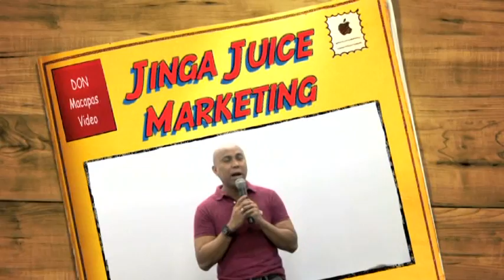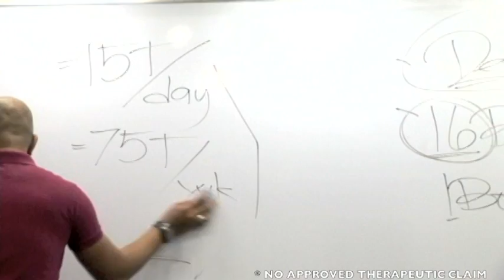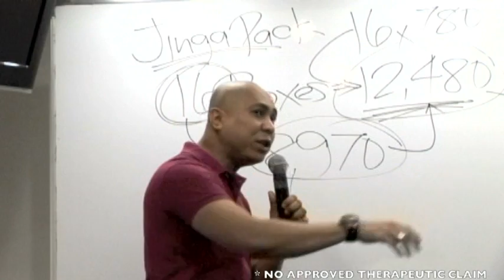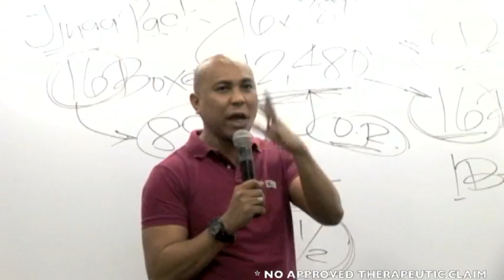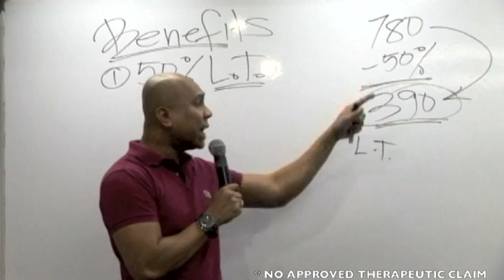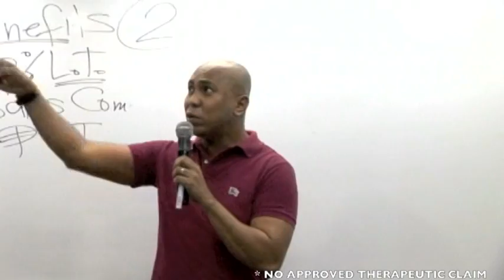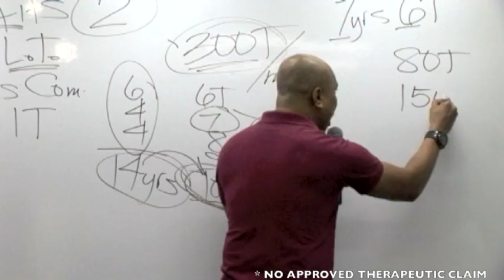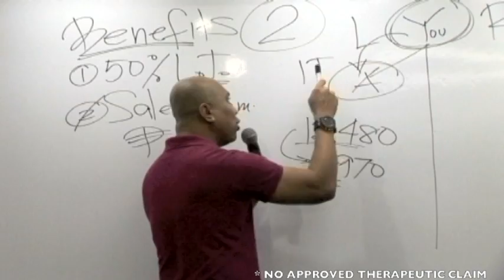Jinga Juice Dealers Compensation Plan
Be a dealer Now!
TEXT: Jinga Name/City to 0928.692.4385